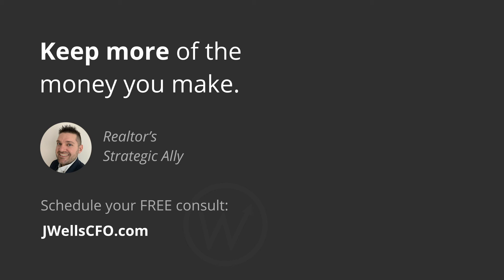Don’t Be a Slave to Your Business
It's perfectly fine to say instead of investing more and more time into the business, maybe you want to save some of that time for yourself personally. Maybe you want to spend a little bit of time not working in the business 16, 18 hours a day, four, five, six days a week.

CEOs don't ignore their family. CEOs have families, too. They have to figure out ways to reserve some personal time. Every business owner has to do this.

If you are building this business, but spending so much time doing it that you don't have time for your personal pursuits, for your family pursuit, you're going to get burned out, and the business is going to turn into the enemy, not into what is helping you achieve that independence and that lifestyle that you were craving when you started it.

Check out the JWellsCFO Realtor's Guide to Keeping More Money